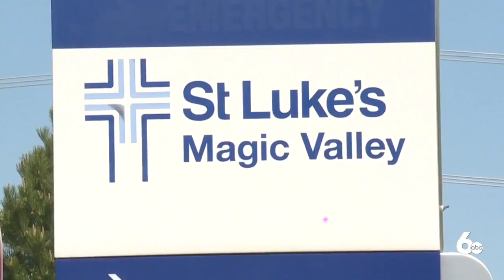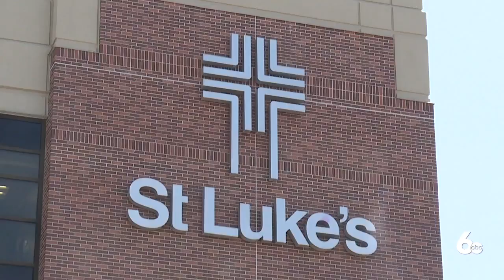St Luke's Suicide Webinar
The webinar will be held on September 24th at 5:30pm and will last an hour.